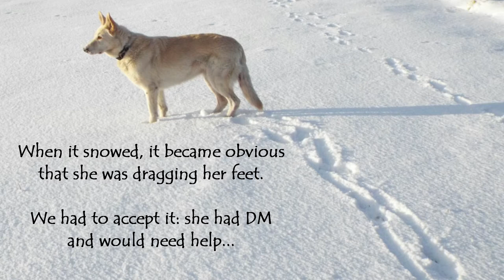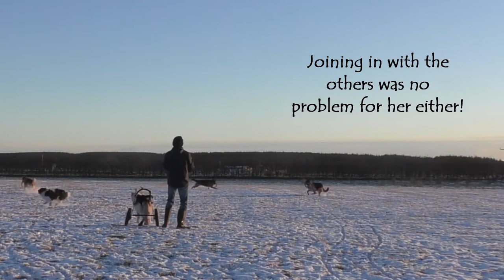Daisy's Dog Wheelchair Story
Daisy was a happy, healthy GSD who developed DM (Degenerative Myelopathy as she got older.

When her problem with mobility became an issue, after much deliberation, we opted to try a dog wheelchair. What a difference it made to her life!

With this video, we broadly describe how she got on.

Buying a dog wheelchair is a difficult decision. For one thing, they are very expensive. For another, there is no guarantee that a dog will accept one. Thankfully, with a little bit of re-engineering, Daisy took to hers very well, and our experience with many other dogs and dog owners shows that most dogs will adapt to a dog wheelchair when given the right encouragement.

In our minds, Daisy's life was extended by 18 months by her dog wheelchair and the freedom it gave her. She lived every moment of those extra months, and we will always be grateful for that.

Would your pet benefit from a dog wheelchair? See our range of Walkin' Wheels wheelchairs here: